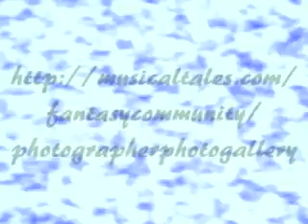Collection of Flower Pictures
Are you fond of gazing at blooming flowers? Here at Photographer Photo Gallery, discover the collection of flower pictures come to life. Witness the beauty of flowers displayed in this photo gallery blog. Flower pictures? Then visit the collection of flower photos in this site now!